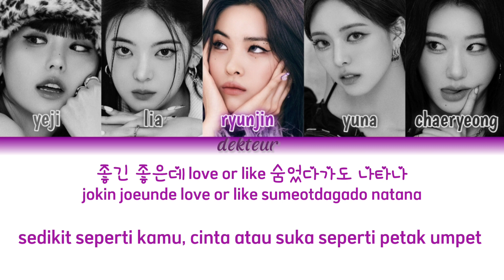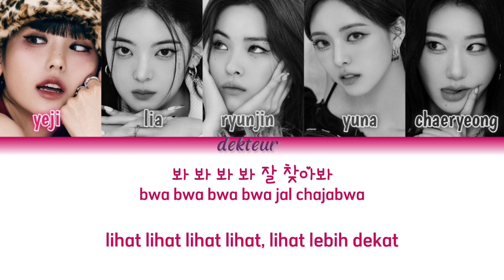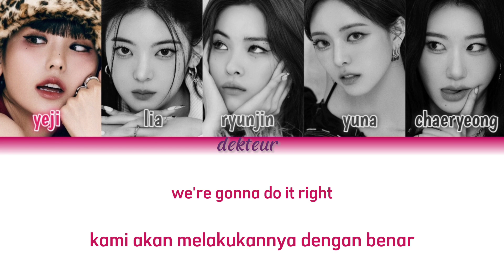ITZY (있지) - Cheshire | (han/rom/ina) | color coded lyrics | lirik terjemahan indonesia